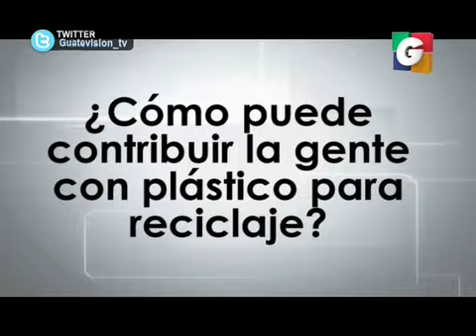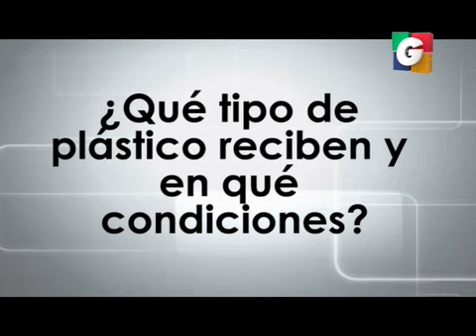Muebles Eco-amigables en Tuti Segmento 04